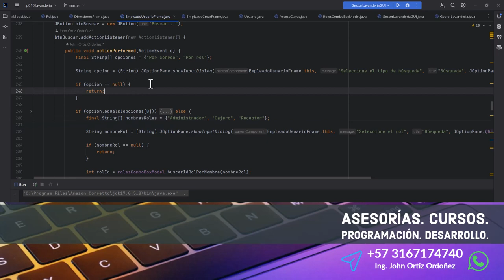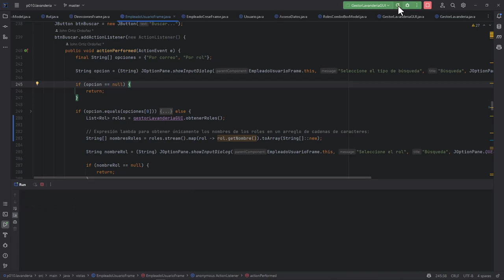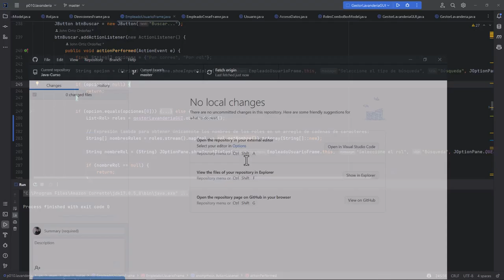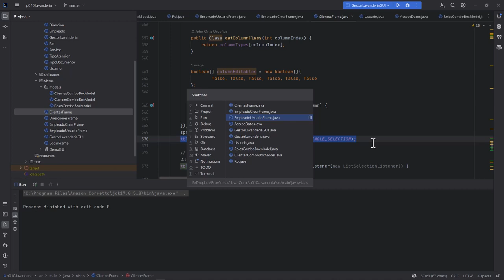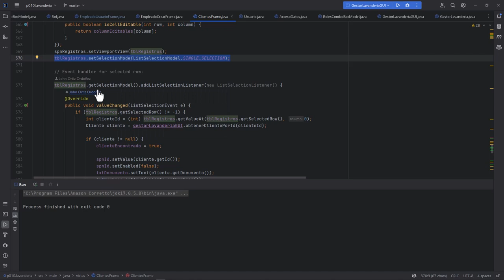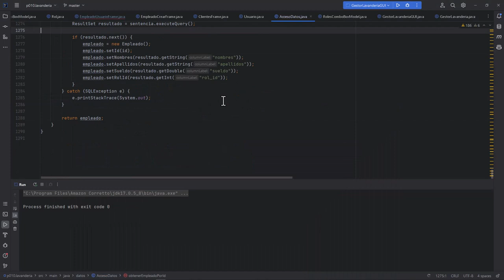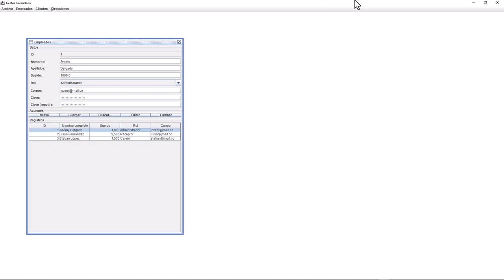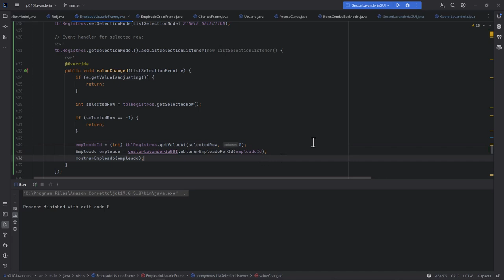Java Curso: 414 Nombres de los Roles desde la Base de Datos, Selección Empleado desde JTable